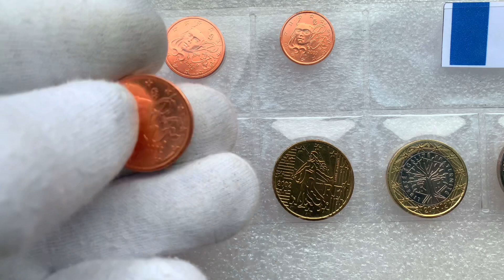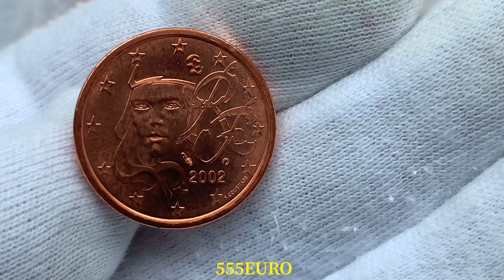5 euro cent 2002 France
5 euro cent 2002 France 🇫🇷
@555Euro  Münzen
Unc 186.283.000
BU 165.000
Proof 21.450
Coin eurocent European Union 🇪🇺